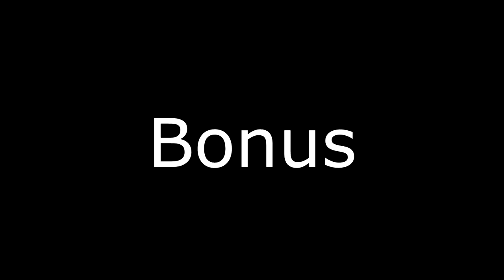BSK vs The Lost ft. RPG | NoPixel GTA RP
Remember to keep it 55th st in the comment section. :)